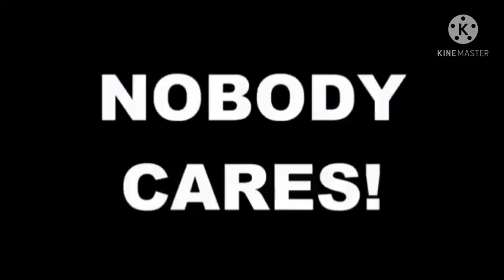[YTP] Baldi's Elevator Party (FGTeeV)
our journey begins when baldi goes to brazil, some time later he is alive and ready to party in a elevator!
(p.s we ran out of budget for the caps lock for the description lol)

👀also with a teaser for the next ytp👀